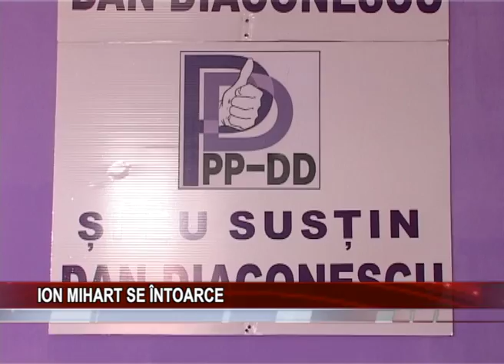Ion Mihart se intoarce